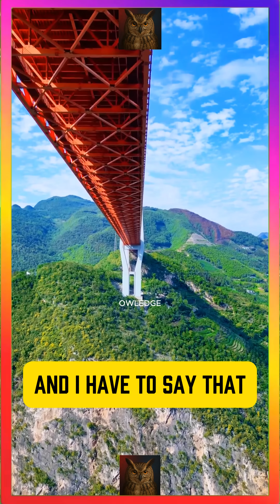China’s Beipanjiang Bridge – The World’s Highest Bridge!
Discover the Beipanjiang Bridge, the tallest bridge in the world located in Guizhou, China! Spanning a breathtaking canyon over 565 meters (1,854 feet) above the river, this engineering marvel connects major cities and showcases China’s incredible infrastructure development. Watch this short to see stunning aerial views, jaw-dropping height comparisons, and learn fascinating facts about this world-record-holding bridge.